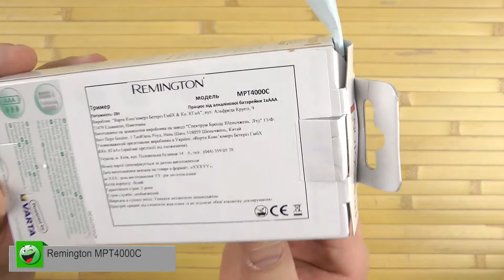Распаковка Remington MPT4000C